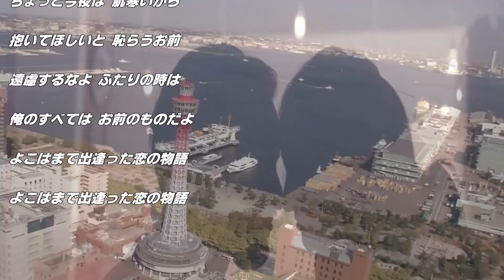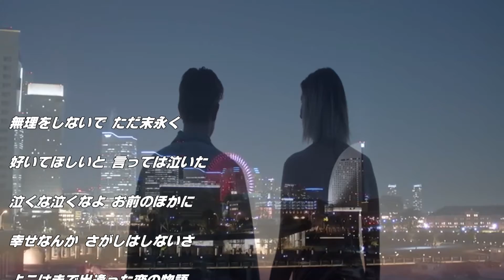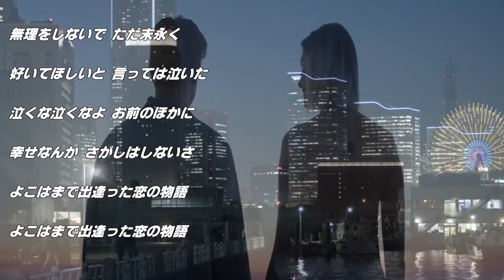よこはま物語 石原裕次郎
我が青春の１ページ